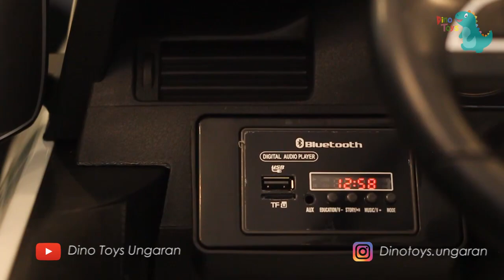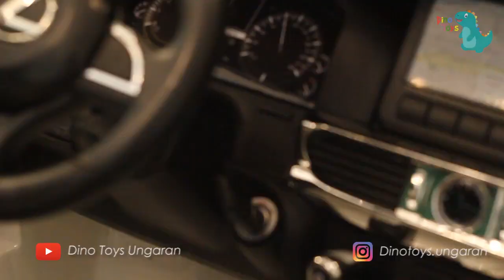REVIEW MOBIL AKI LEXUS LX570 KIDSTIME BY DINOTOYS UNGARAN